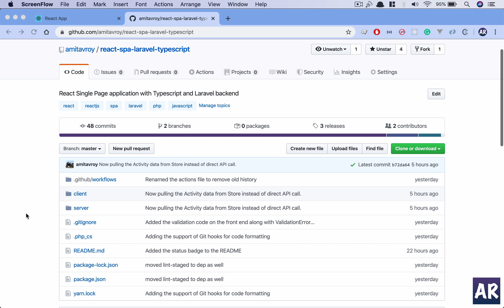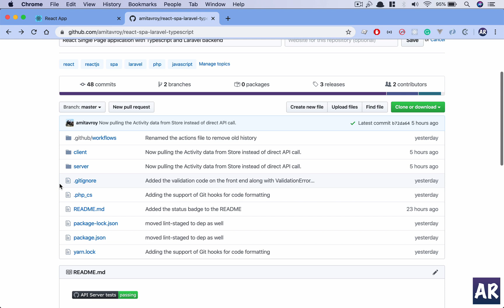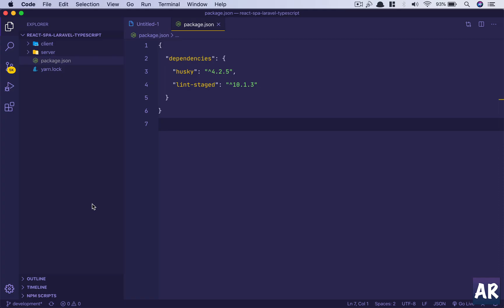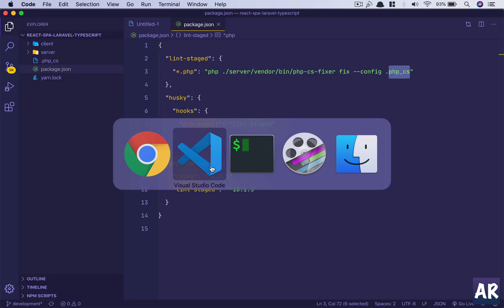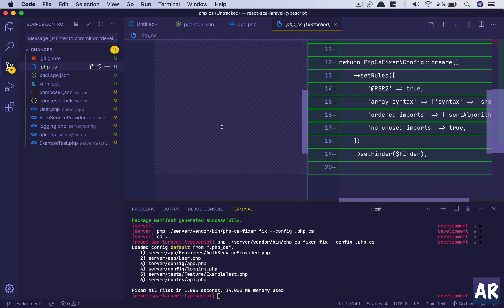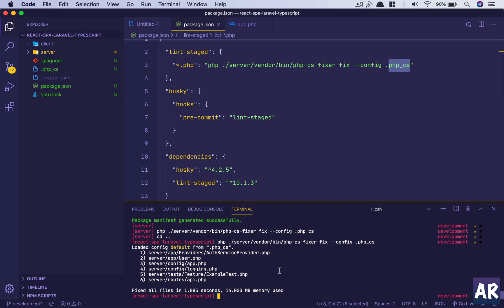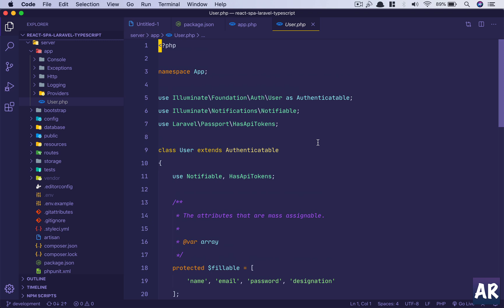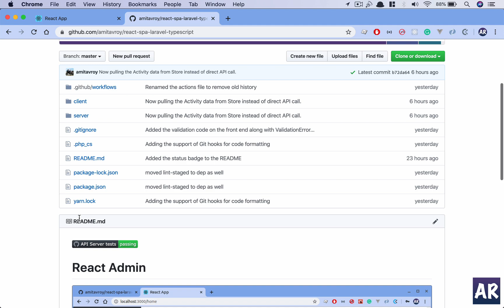Git pre commit hook with husky and lint staged to format code using php-cs-fixer - React Admin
React JS | Laravel | SPA Github | Git hooks
In this video, we are going to look at how we can use an npm package husky along with lint-staged to format our php files which are staged for git commit using php-cs-fixer. This will allow us to keep our code maintain standard formatting and also allow the developer to not worry about the code format because they know that when they commit the code, this thing will be taken care automatically.